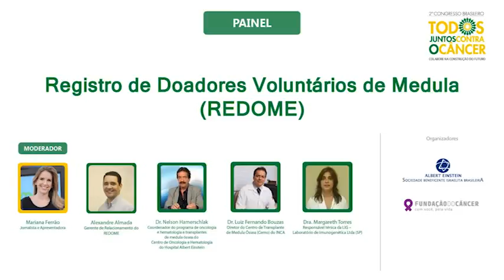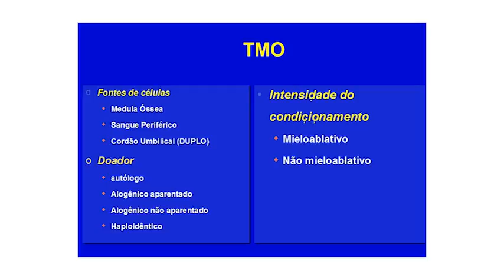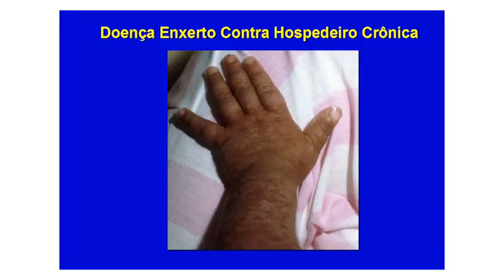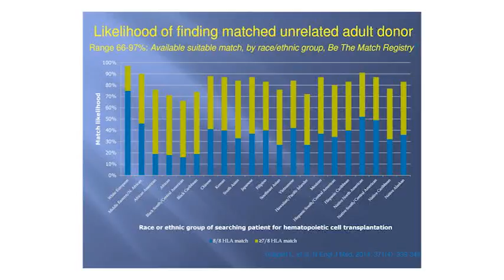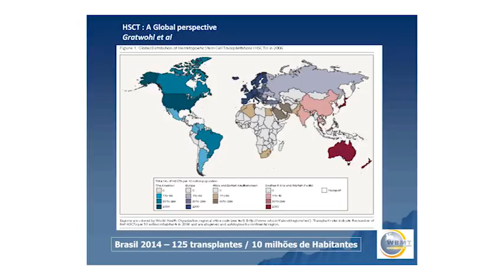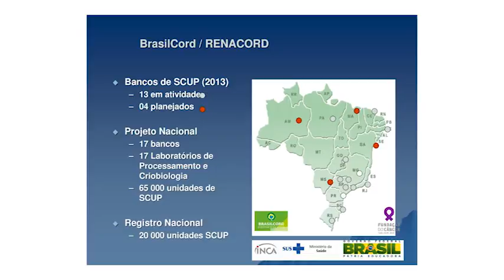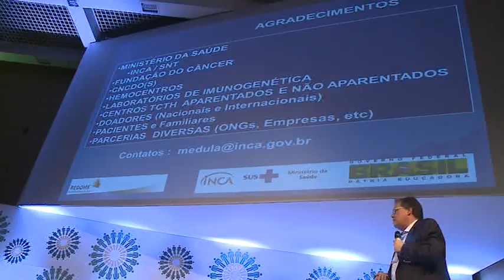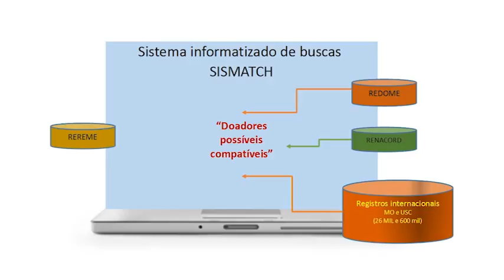Registro de doadores voluntários de medula óssea - REDOME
A estruturação do Redome na última década possibilitou maior atendimento a pacientes entrantes na busca por transplante não aparentado de células hematopoéticas. Com o crescimento do número de doadores voluntários cadastrados aumentou-se também a probabilidade de encontrar doadores compatíveis e o número de transplantes com doador não aparentado vem aumentando anualmente.
Aspectos da busca por doador compatível e disponível, a competição por leito não aparentado, o preparo do paciente e doador para o procedimento são importantes etapas a serem apresentados a fim de criar uma visão ampla sobre os transplantes com doadores não aparentados no Brasil.

Moderadora: Mariana Ferrão

Palestrantes:
- Alexandre Almada - Gerente de Relacionamento do REDOME
- Dr. Luis Fernando Bouzas - Diretor do CEMO do INCA e Coordenador do REDOME
- Dr. Nelson hamerschlak - Coordenador do programa de Oncologia e Hematologia e Transplantes de Medula Óssea do Centro de Oncologia e Hematologia do Hospital Albert Einstein
- Dra. Margareth Torres - Responsável técnica da LIG - Laboratório de Imunogenética e do setor de Histocompatibilidade do Departamento de Patologia Clínica do Hospital Albert Einstein